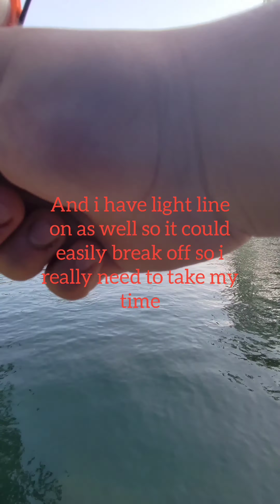I was not expecting that😦😂